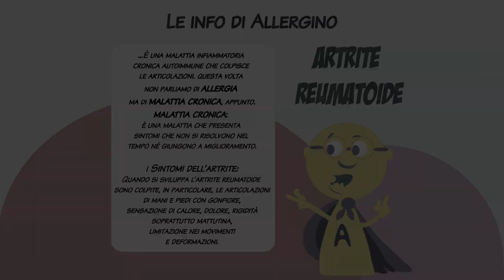Allergino Ep. 2 Seconda Stagione: Il Cronico Artritatutto!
Allergino va a far visita ai suoi genitori e coglie l’occasione per presentare loro la fidanzata Celiachia. La mamma di Allergino manifesta però degli strani sintomi...